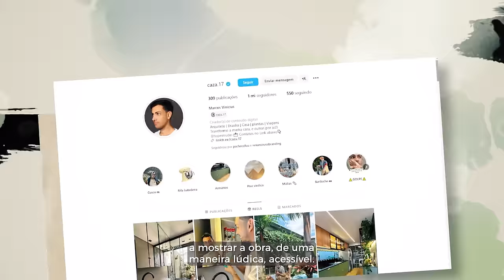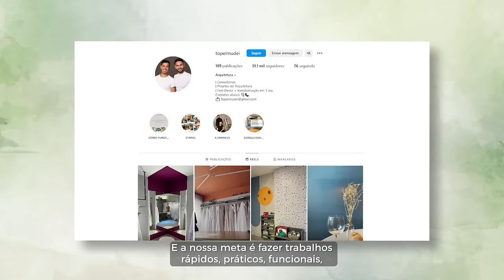Mais Arquitetos - Marcos Vinícius e Rick Hudson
Participação do arquiteto e urbanista Hudson Castro e do engenheiro civil Kayke
Magalhaes.